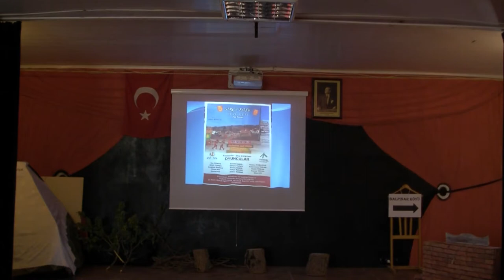Kazdağı Koruma Derneği Eğitim Gönüllüleri projesi Kaşakaya köy çocukları "SIRÇA KÖŞK" tiyatro oyunu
Kazdağı Doğal ve Kültürel Varlıkları Koruma Derneğimizin yürüttüğü destek projesi kapsamında bir araya gelen Kaşkaya Köyü çocuklarımızın rol aldığı SIRÇA KÖŞK , 22 Nisan 2019 Pazartesi günü kendi okulları olan Korubaşı İlköğretim Okulu'nda arkadaşlarına ve öğretmenlerine  sergilendi.